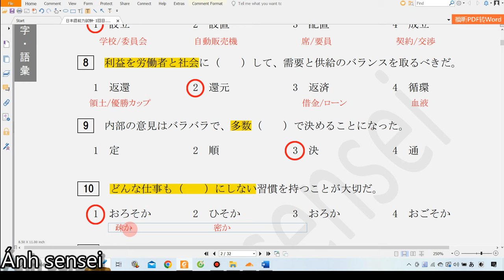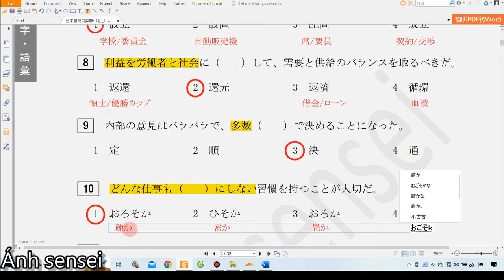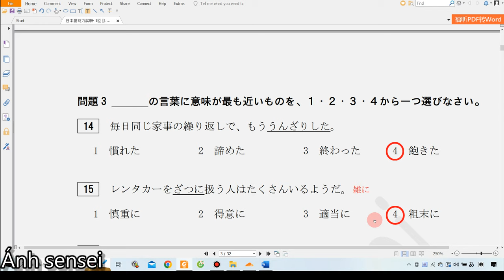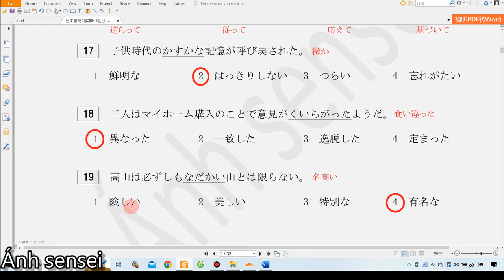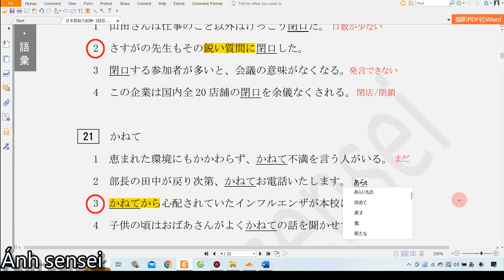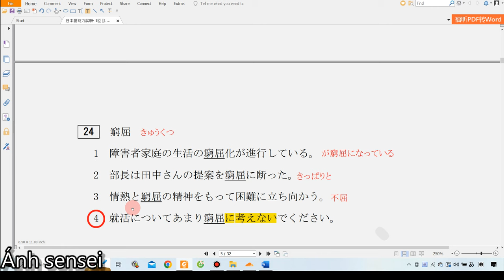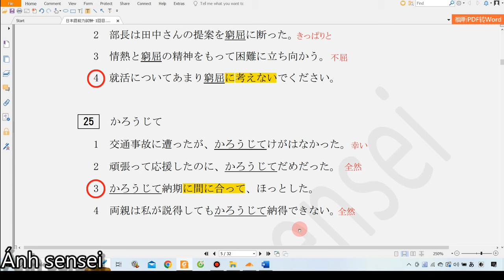Luyện thi JLPT N1 7/2024 - Từ vựng 1